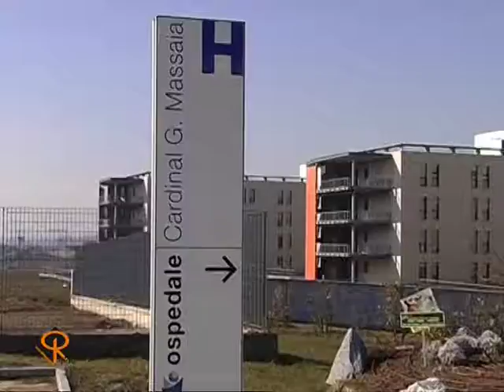Notizie del Giorno Asti 21 Aprile.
-Asti, denaro per agevolare una revisione auto; tre condanne.
-Rocca d'Arazzo, rubano mattoni da una casa in ristrutturazione; due arresti.
-Asti, operazione verità del Pd sulla sanità astigiana; le domande dell'Onorevole Fiorio.